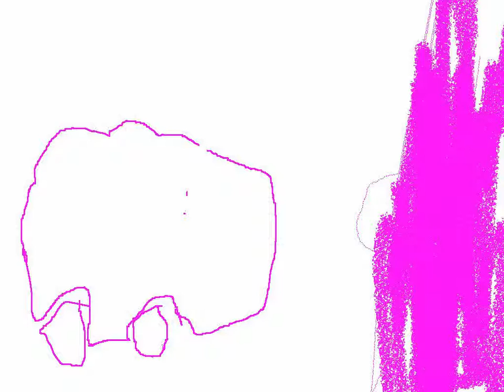Story JD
This story was planned, recorded, and illustrated by a first grader.